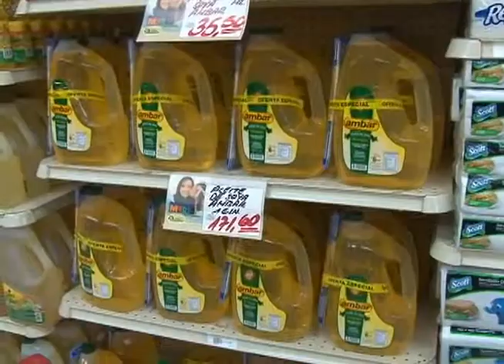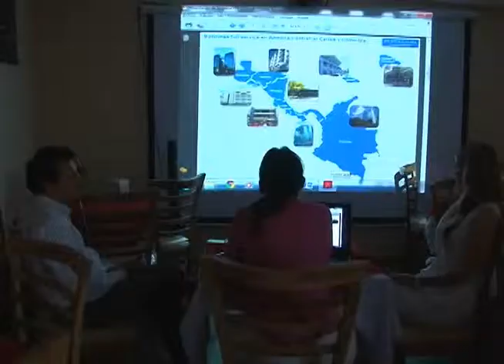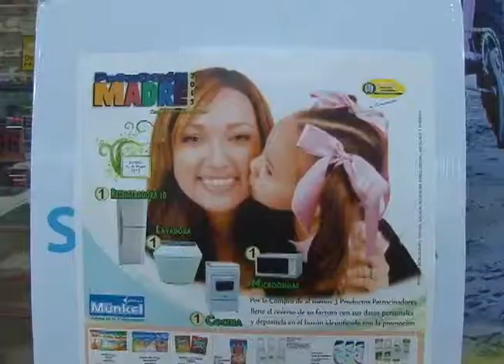ESpecial Comisariato PN